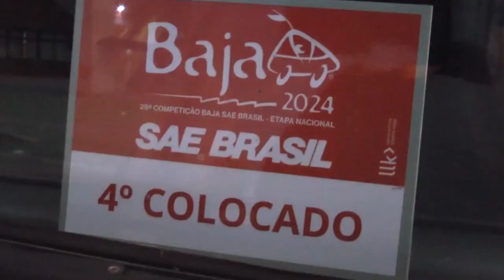TVE Esportes - 27/03/2024